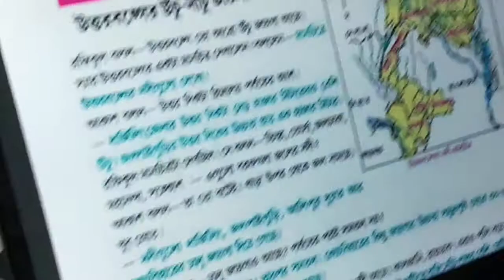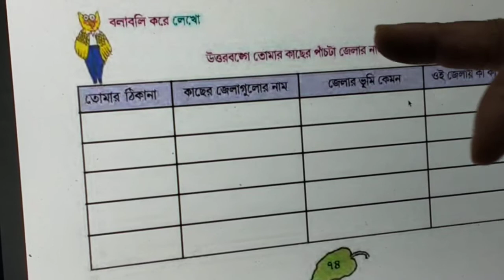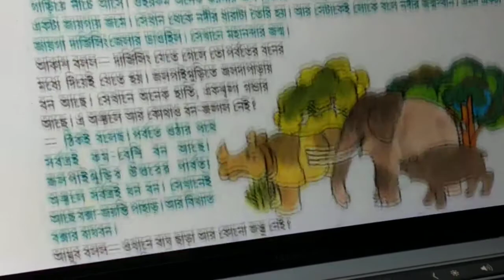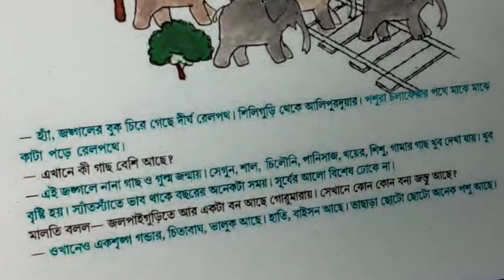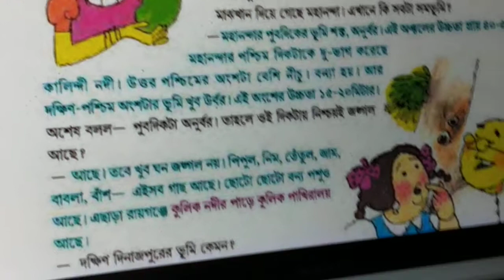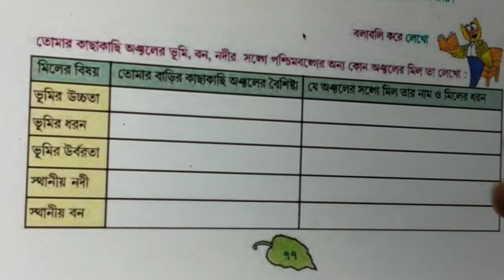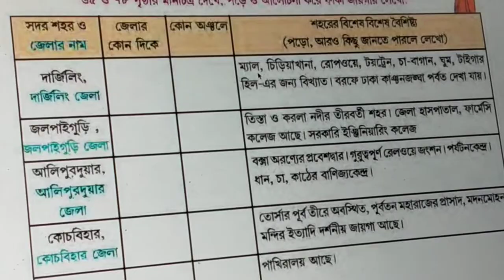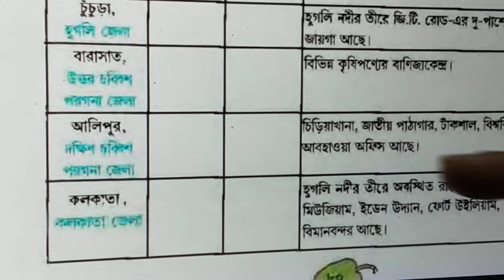Sub:amader poribesh, class-v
Lecture by Bilwamangal Saha